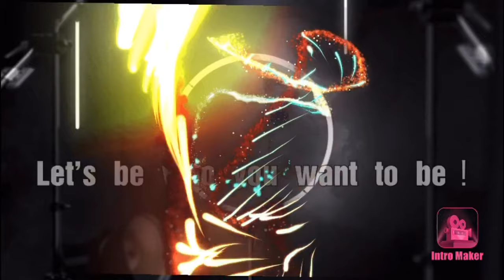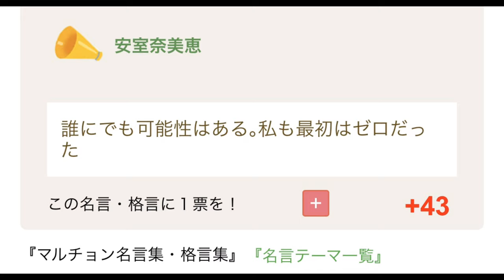【ホワイトニング】白い歯☆ホームホワイトニング/オフィスホワイトニング費用は４万円◎維持方法/美白歯磨き粉Crest/クレスト/BUYMAバイマ/Crystalbullet/FDA/４４％ #11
この動画少しでもいいね！と思っていただけましたら ひと手間かかってしまいますが💦

 2020/9/22　公開
AiCHANNELは美容・コスメ・エンタメを中心に立ち上がったチャンネルです。
YouTube「AiCHANNEL」大野愛公式アカウント 美容、ファッション、コスメ、面接対策、グルメ、ゴルフ
Anew Positive 改めて！更に！前向きに✨なれる動画を配信して参ります😊
今以上のなりたい自分に一緒に近付きましょう👍
・拙著

■おしらせ■
コメントの公開をさせて頂く決断を致しました。
温かいコメントお待ちしております♪ｚ

ＴｉｋＴｏｋも始めることにしました☆
公開後は遊びにきてください＾＾